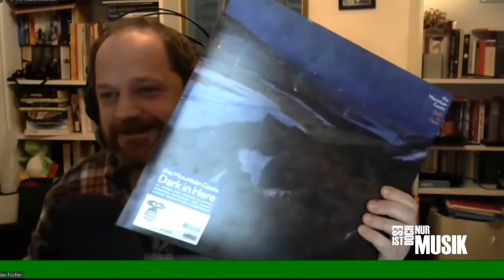EIDNM 2021: Die Platten des Jahres von Jan Fischer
In der Dezember-Sendung stellen unsere Gäste ihre persönlichen Platten des Jahres vor. Für Jan waren das:
The Notwist - Vertigo Days, The Mountain Goats - Dark In Here, Gojira - Fortitude, Billie Eilish - Happier Than Ever und K.I.Z. - Rap über Hass